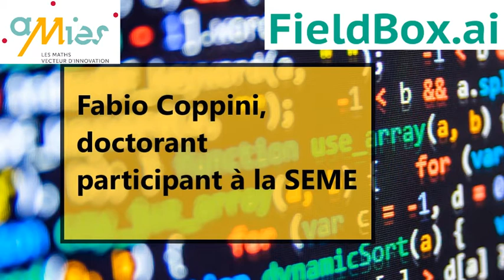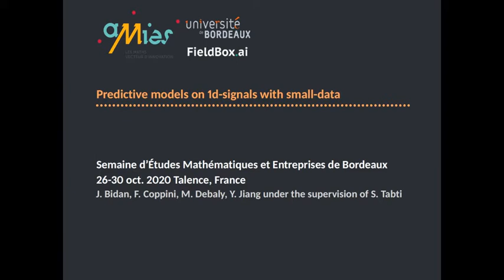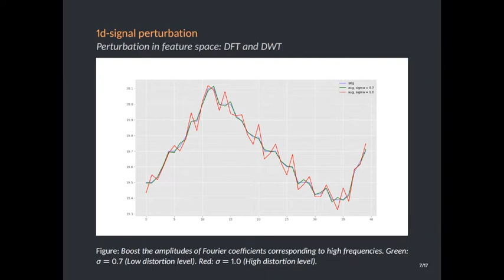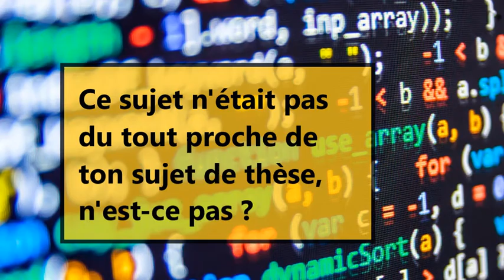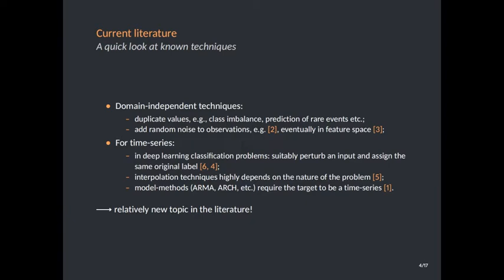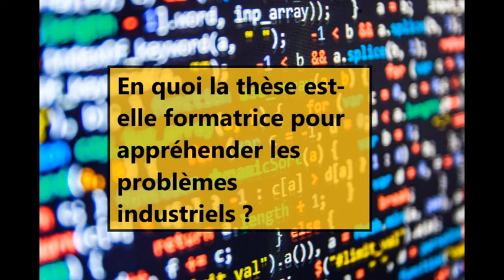Fabio : doctorant et participant à la SEME de Bordeaux 2020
Fabio Coppini a fait sa thèse en probabilité à l'Université de Paris. Lors des Semaines d'étude maths-entreprises (SEME, événement Amies), il a travaillé sur le sujet proposé par la start-up Fieldbox.ai, une jeune entreprise qui se place comme opérateur d'intelligence artificielle pour ses clients (énergies, transports, gestion des déchets...). Fieldbox.ai a proposé aux doctorants de plancher sur des questions de données déséquilibrées : un exemple est par exemple celui de séries temporelles dans lesquelles un événement rare n'est observé qu'avec de très faibles occurrences.

0:44 : Quel est le projet que l'entreprise Fieldbox.ai vous a proposé à la SEME ?
1:45 : Pourrais-tu préciser un peu les mathématiques sur lesquelles vous avez travaillé, avec ton groupe ?
4:34 : Ce sujet n'était pas du tout proche de ton sujet de thèse, n'est-ce pas ?
5:05 : Du coup, quelle a été votre méthode de travail quand vous avez été confrontés à ce problème nouveau pour vous ?
7:14 : Etiez-vous satisfait de votre solution proposée à l'issue de la SEME ?
7:52 : Peux-tu dire un peu plus en quoi consiste votre solution ?
8:48 : En quoi la thèse est-elle formatrice pour appréhender les problèmes industriels ?
10:48 : Que t'a apporté la SEME ?
11:53 : Et maintenant, que fais-tu ?

Fabio est interviewé le 14 septembre 2021 par Chi pour le Forum Emploi Maths 2021.